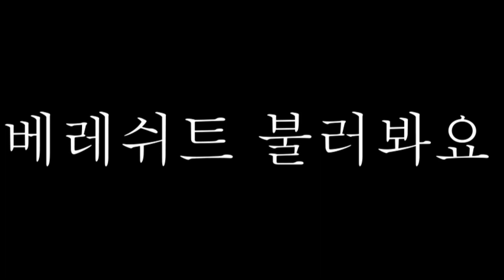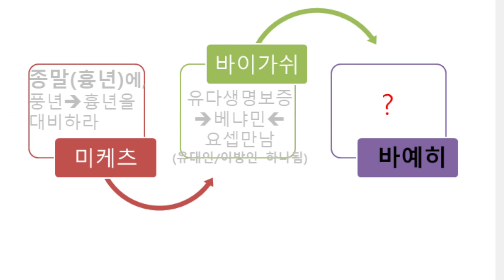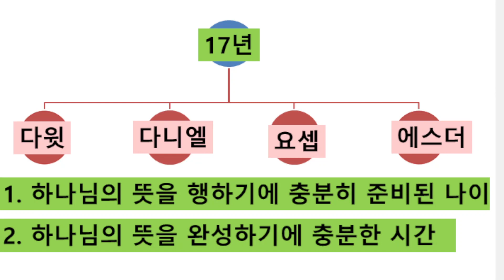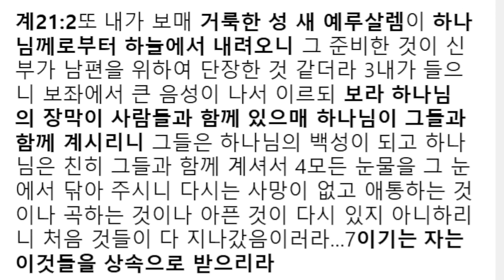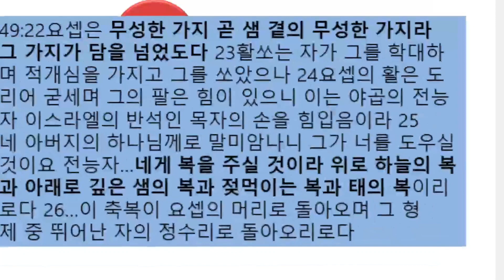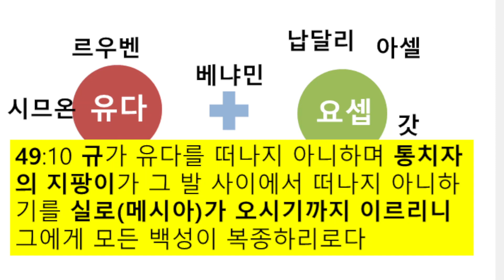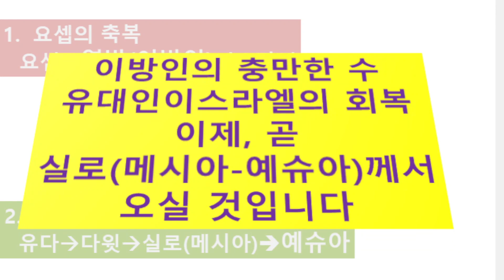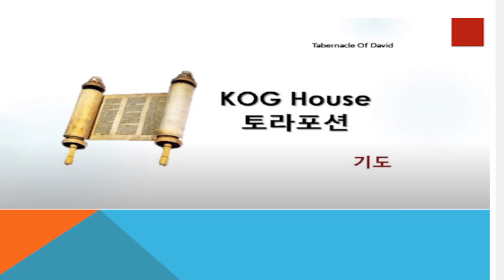12번째 토라포션Torah portion 바예히 ויחי 거주하였으니 And he lived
한 이스라엘 되어 하나님 나라를 완성하는 모습을 보는 주간입니다.

KOG House선교회는
2010년 9월에 시작하여
2019년4월21일 이스라엘 갈멜산에
선교센터를 두고 땅끝 이스라엘 선교를 위한 단체입니다.
유대인, 아랍인, 그리고 소수민족인 드루즈족이 살고 있는
갈멜산에서 온 이스라엘 구원을 위하여
현지교회, 열방교회와 함께
엘리야의 불이 있는 제단에
불이 꺼지지않도록 밤낮 지키고 있습니다.
KOG House선교회와 함게하실 분들을

후원계좌: 농협은행 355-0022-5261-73 콕하우스(KOG House)